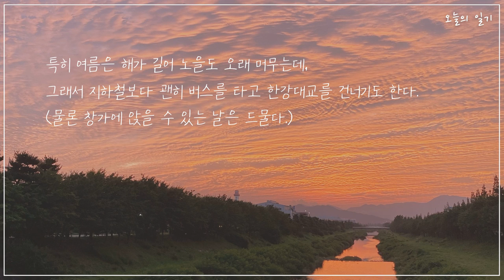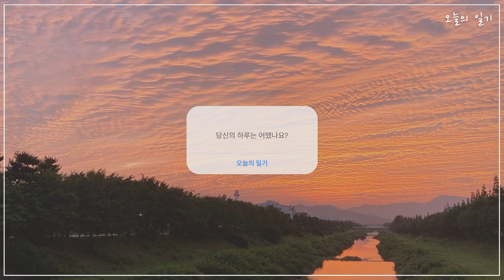Oneul - 07:45PM : 감성적인 음악, 브이로그 음악